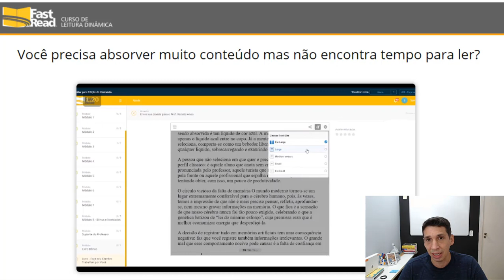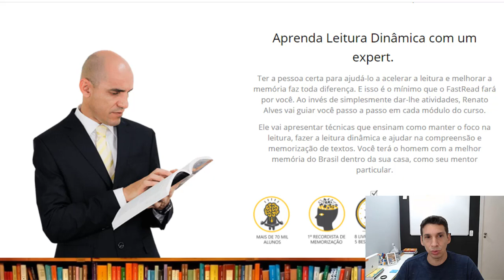Leitura Dinamica Curso Fast Read Renato Alves Funciona? Como Ler Mais Rápido com Fast Read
✅ Curso Fast Read do Renato Alves É Bom Funciona?

✅ Leitura Dinâmica: É possível aprender a ler até 6x mais rápido?

Com o Curso Fast Read, você vai ler mais rápido, melhorar a memória e evitar precisar tomar remédio para memória, para concentração ou para aprender como ler mais rápido.

✅ COMPARTILHE
Leitura Dinamica Curso Fast Read Renato Alves Funciona? Como Ler Mais Rápido até 6X